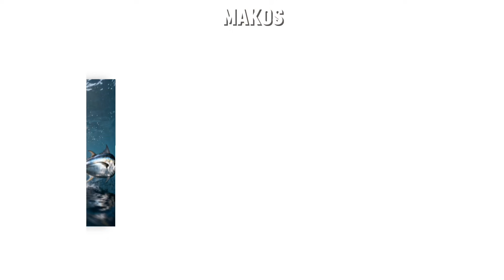Every MAN-EATING Shark Explained in 9 Minutes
Man-eating sharks exist — and some are far deadlier than their reputation. The hitters, the biters, the “slow-food connoisseurs"-in this video we break down the ocean’s most dangerous predators

From great whites that strike like missiles… to tiger sharks with an “I’ll eat that” policy… to the oceanic whitetip, the shark sailors feared most – here’s what really makes these species so dangerous.

No myths. No shark-whispering. Just the real behavior, real numbers, and the real reasons humans look like questionable snacks.